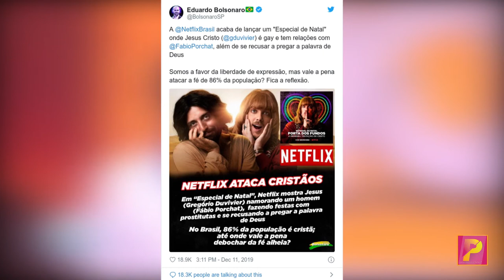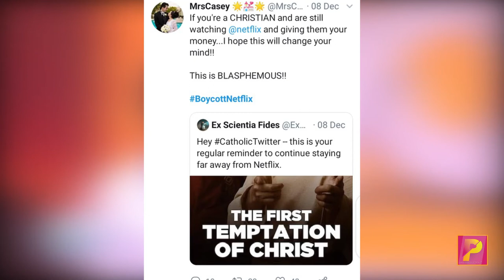ISHUSHOW: UMUNYARWANDA WAKINNYE MURI "IP MAN 4" | CANNE FESTIVAL | NETFLIX YAKOZE YESU W'UMUTINGANYI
Umunyarwanda Rukundo Paru wakinnye muri film yitwa IP MAN imaze kugira ibice bine akaba yarakinnye mugice cyayo cya 4 ari cyo giheruka yatumiwe na RADIO/TV10  baganira kuri byinshi byerekeye cinema harimo FESTIVAL DE CANNE ndetse n kuri film NETFLIX yari iherutse gutangaza Yerekana YEZU/YESU KRISTO/KRISTU  ari umutinganyi bitakunzwe na benshi mubemera YESU/YEZU

ISHUSHOW ni ikiganiro kizajya kibanda gusa kuri cinema cyane cyane cinema nyarwanda, kizajya kibagezaho amakuru ya amafilime mukunda, Kibagezeho uko amwe mumafilm yagiye akorwa, kibagezeho amakuru y' ibyamamare muri cinema, tuzajya kdi dutumira abakinnyi ba film mukunda mukunda, abanditsi ba film, abayobozi ba film (DIRECTORS), nabandi benshi tuganire nabo nibindi byinshi, tuzajya tubagezaho n’ ibyegeranyo bitandukanye bifite aho bihuriye na cinema, iki kiganiro muzajya mugikurikira kuri iyi youtube channel ya PARU PRODUCTIONS.

PARU PRODUCTIONS ni company isanzwe ikora amafilm nibindi bifite aho abihurira nayo ikaba ari yo izajya ibagezaho iki kiganira "ISHUSHOW" mukazajya mugikurikirana kuri iyi youtube channel ya PARU PRODUCTIONS, tuzajya tunabagezaho amwe mumafilm series ya PARU PRODUCTIONS hano kuri iyi channel,